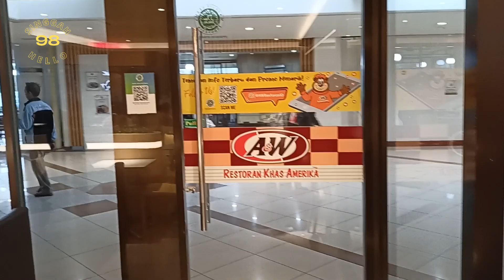Ayam goreng A&W enak, lezat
Assallamuallaikum,Wr,wb

Konten makan siang ayam goreng AW di Bandara Juanda Surabaya, saat tiba dari Banjarmasin.

Wassallam,

Singgah Hello 98